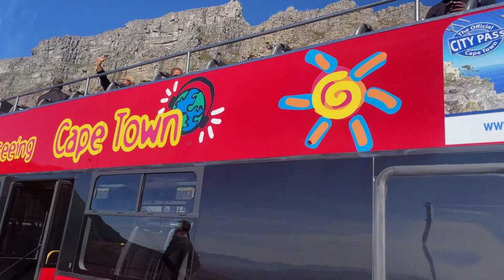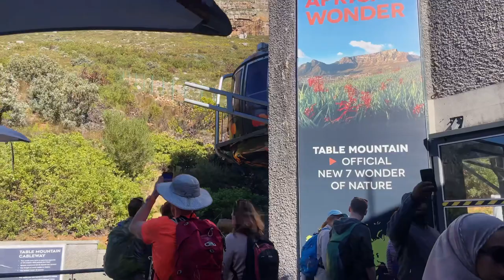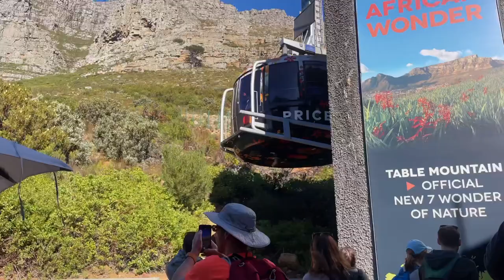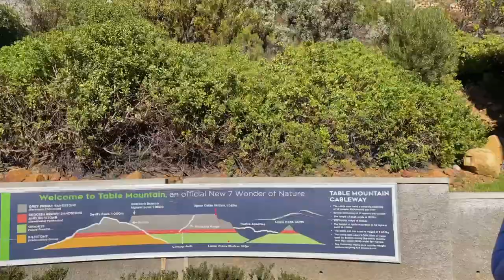Experience the Thrill: Table Mountain Aerial Cableway in Cape Town